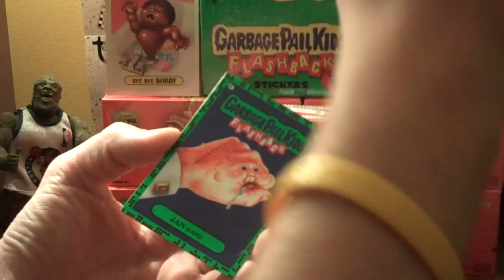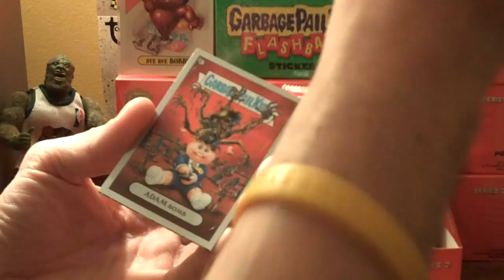Warrin' Warren.....Rambo His Azz !